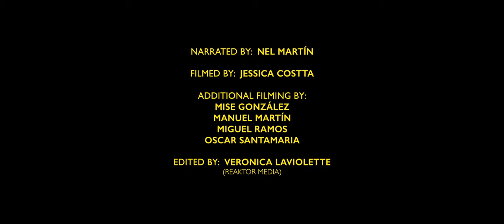PASION de Nel Martin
Filmed in las Vegas and Barcelona.